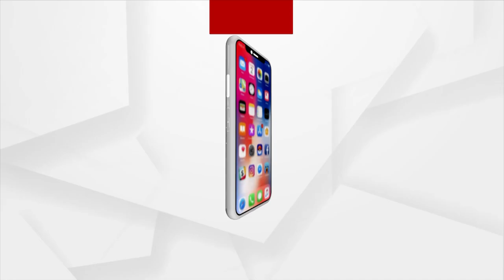Ayodhya: Devotees Take Holy Dip In Sarju River On The Eve Of Ram Navami